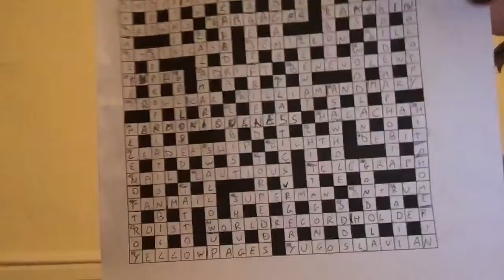Day 79 - Crosswords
A daily vlog with Rob Barratt, themed every week.
Mondays is theme introduction day.
Saturdays is plugs and news day!
Sunday is comment day :)

By UneditedDailyRob